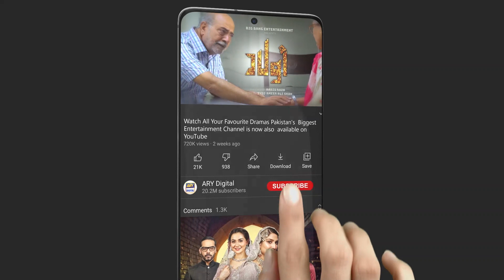Apne Hi Bete Ko Patanay Ke Tareekay Bata Rahi Hon Tumhe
Pyar Deewangi Hai | When Love Is Snatched Away

The story revolves around a beautiful girl, Rabi, and her cousin Mateen, who is also her neighbor and love interest.

Written By: Misbah Ali Syed

Cast:

Neelam Muneer as Rabi
Sami Khan as Dawood
Shuja Asad as Mateen
Saba Faisal
Javed Shaikh
Hasan Niazi
Urooj Fatima
Gul-e-Rana
Nida Khan
Sabahat Bukhari
Aliya Ali

Timing : Pyar Deewangi Hai Presented By Surf Excel Every Monday at 8:00 pm, on ARY Digital.